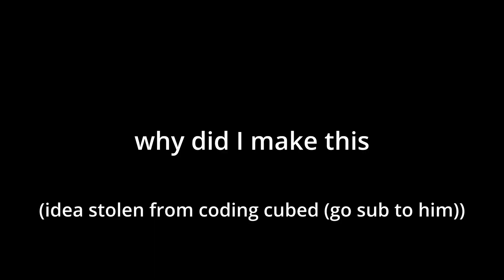Noot Noot meme (Rubik's cube)